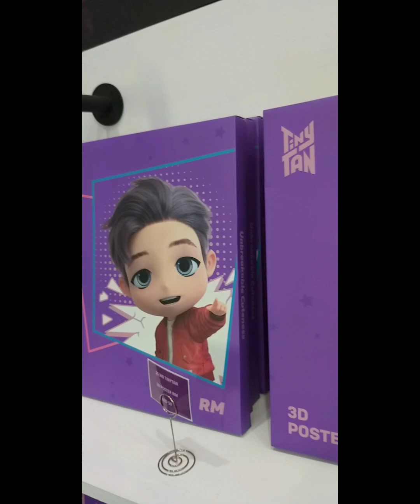Bts Pop - Up Store in Dubai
Pumunta mu kami s Bts pop up store dto s dubai. Ang daming magagandang merch n mabibili dto s Burjman Mall Dubai. Tara samahan ninyo ako.